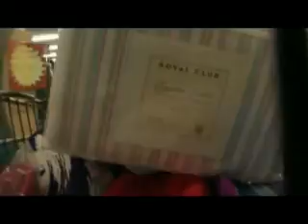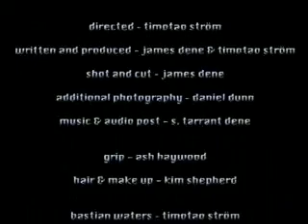Lifecycle of the Shopping Trolley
In this latest episode of The Amazing World of Amazing Nature, we follow the lifecycle of one of capitalism's most overlooked serfs.